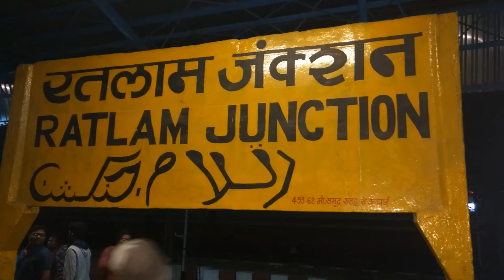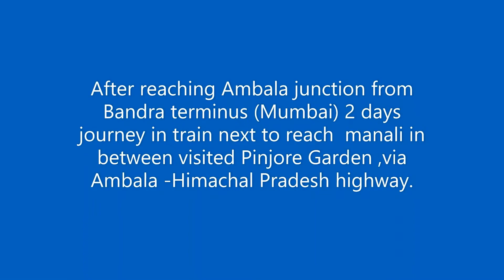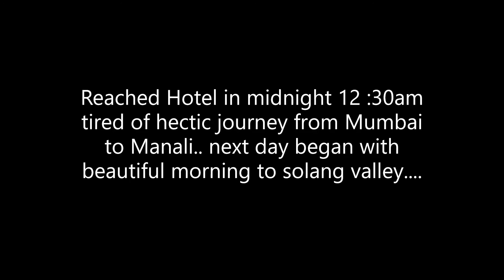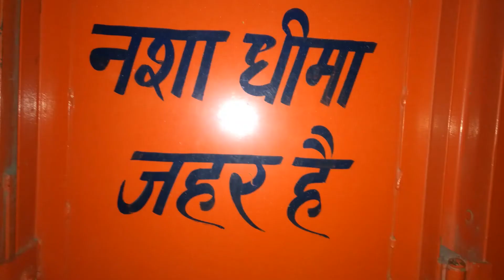Photo Journey from Mumbai to Manali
Hello Everyone,
i am Dhruv Purandare an student and graduate from Accountancy and finance , an photographer by passion . posting videos by hobby trying to gain confidence in front of camera .